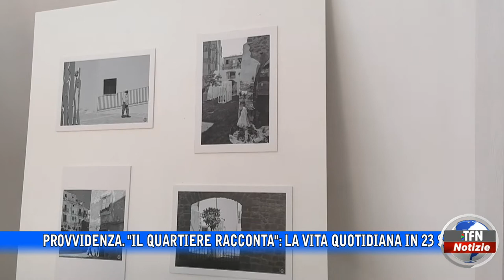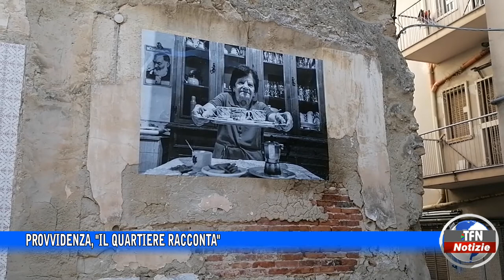Provvidenza, "Il quartiere racconta"